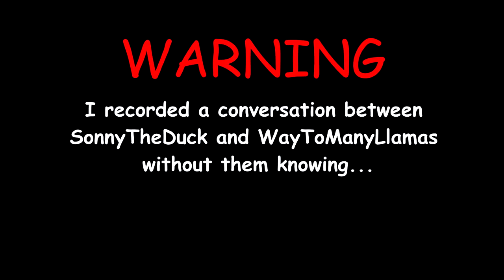Weirdest Xbox-Live Conversation Ever?!